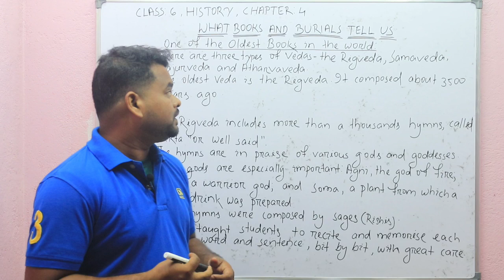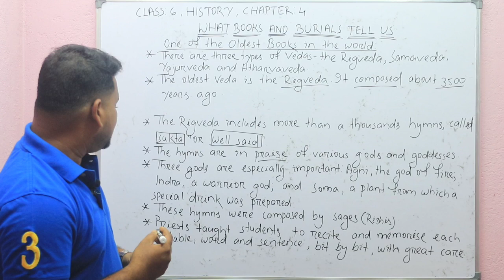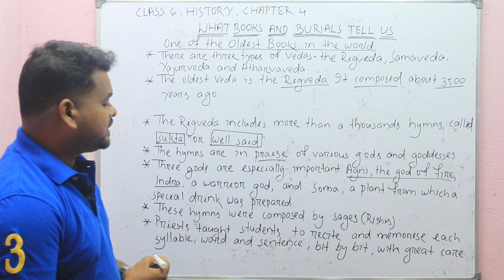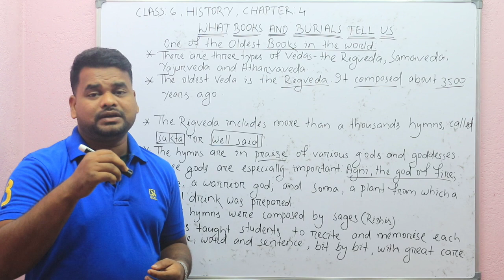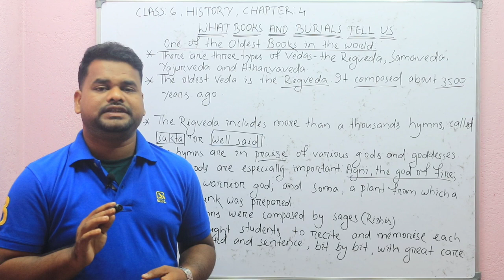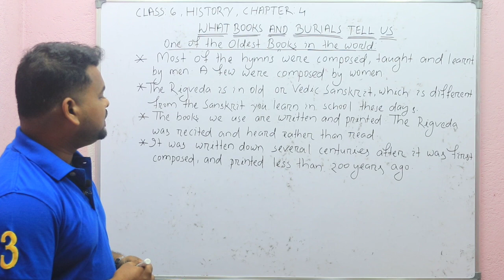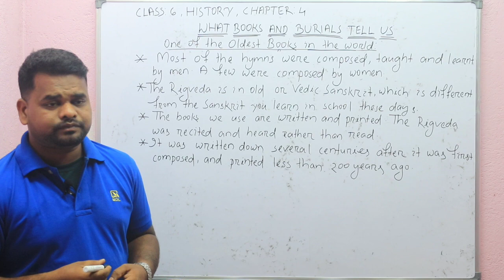Class 6 History Chapter 4 || One Of The Oldest Books In The World- WHAT BOOKS AND BURIALS TELL US.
This video is very helpful for class 6 students.@textbookstudy1741